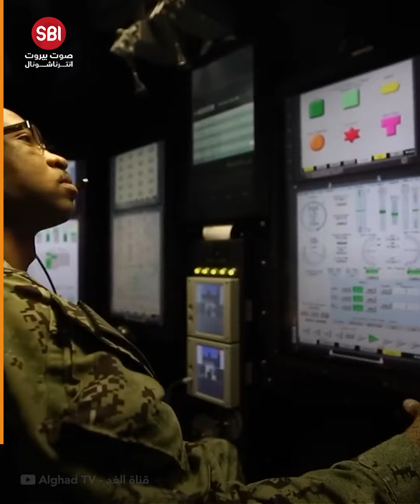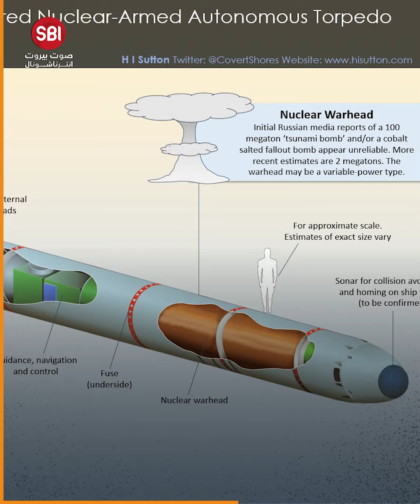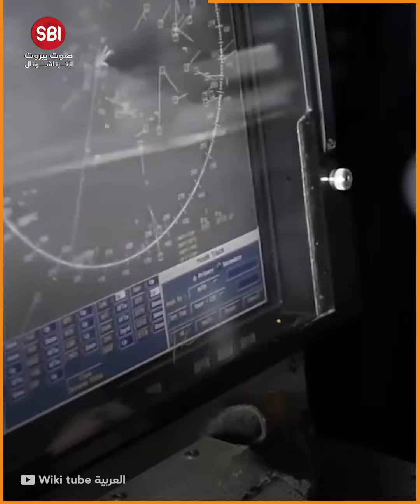الأكبر والأخطر, ذعر وقلق بعد اختفاء غواصة يوم القيامة.. تعرفوا عليها